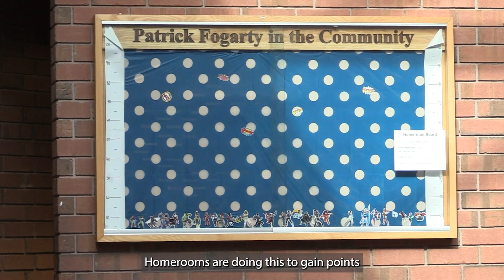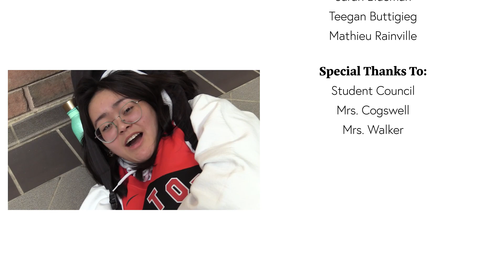P.F. Highlight Reel Ep. 34 - Send Me Your Champion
Published: Tuesday, March 28, 2023